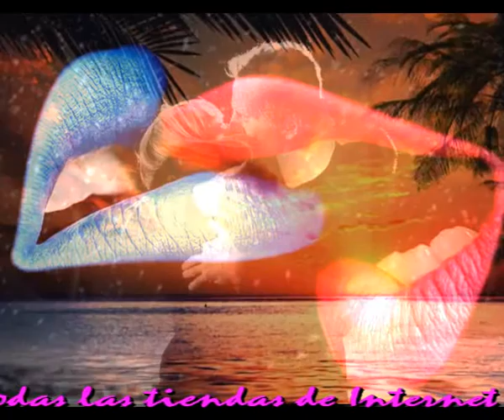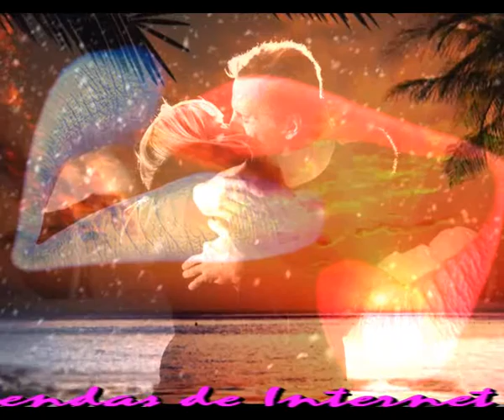Un beso asi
La belleza de aquel beso se quedo
Condenado para siempre en mi historia
Ese beso que me diste con la mirada
Imposible que se vaya de mi memoria

El silencio de aquel beso fue tan noble
Fue enigmatico jugoso y ta sincero
Lo sacaste de tu alma de repente
Fue directo y sobre todo verdadero

Un beso asi te puede herir grave
Un beso asi te deja sin sentido
Un beso asi que para siempre ha quedado
Un beso asi que me ha dejado aturdido

No hubo rechazo, yo recibi ese beso
Dejo colmado el deseo que habia tenido
Me dejo un codigo que aun no he desisfrado
Dejo un sabor que aun no se ha marchado

Fueron jazminez los que nos adornaron
Los que cubrieron de sombras aquel beso
Y hoy mis labios aun tienen su huella
Hubo un testigo, brillo solo una estrella

Intermedio